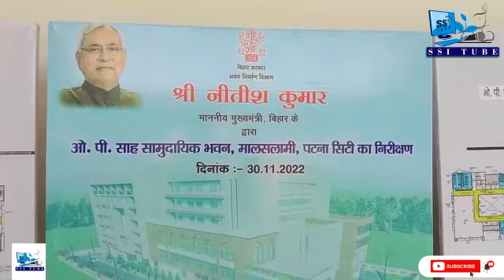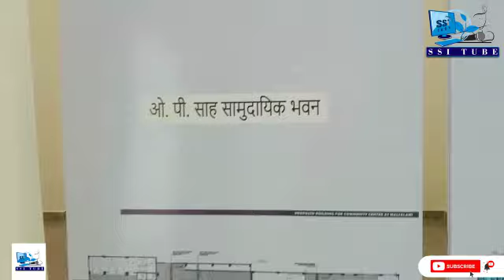स्वर्गीय ओ.पी.शाह जी के नाम से होगा मालसलामी में बन रहा भव्य सामुदायिक भवन। नीतीश कुमार ने की घोषणा